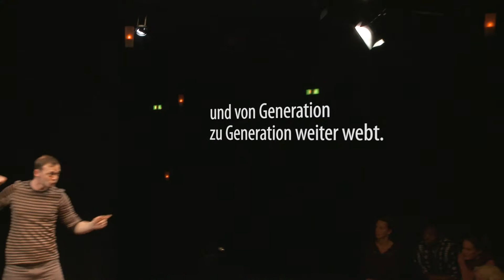Ensemble Materialtheater Stuttgart - Kino Im Kopf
Über die Kunst des Geschichtenerzählens.

mit
Annette Scheibler, Cèlia Legaz Soler, Hubert Mahela, Julia Bianca Jung, Katharina Wibmer, Martina Kolbinger-Reiner, Mirjam Ellenbroek, Regina Welk, Sascha Bufe, Sigrun Kilger
Regie: Alberto García Sánchez
Ausstattung & Bühne: Luigi Consalvo